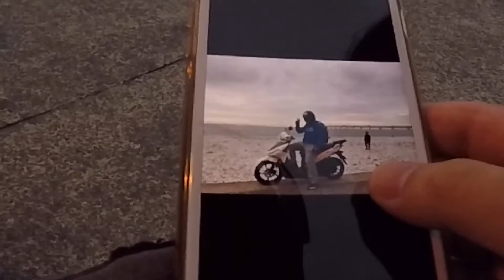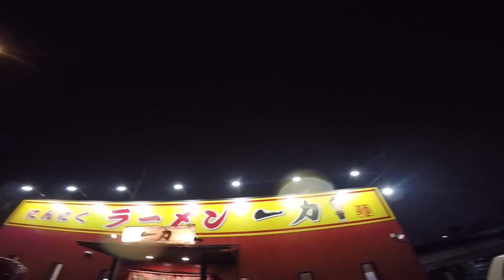Night riding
Address 110
Osaka japan
Friendship
Motolife